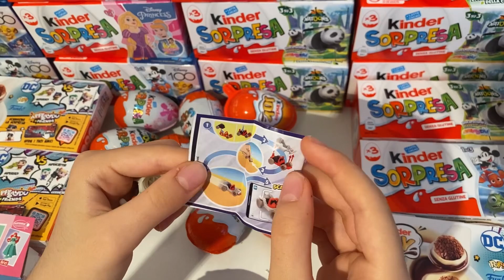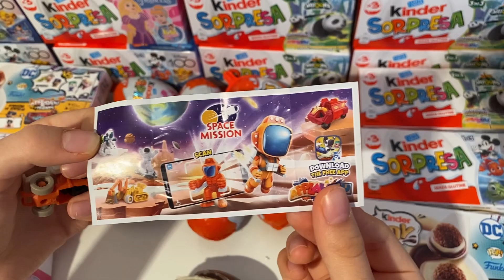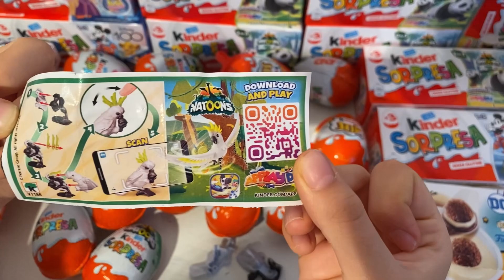Disney VS Natoons kinder Surprise ASMR unboxing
kindersurprise kinder natoons disney Disney VS Natoons Kinder surprise ASMR unboxing video opening. We opened a Kinder surprise egg dedicated to , disney , natoons collection and showed the surprise inside. . ASMR is a fun and relaxing experience because it allows us to hear the natural sounds of the Opening. Unboxing is an anti-stress experience. The daily life of all of us is very hectic and stressful. We must try to fight the stress. sit back in your comfortable armchair with a cup of hot coffee and relax by watching our disney vs Natoons Kinder surprise ASMR unboxing video. We recommend following a balanced diet. Chocolate contains a lot of sugar and should be consumed with caution